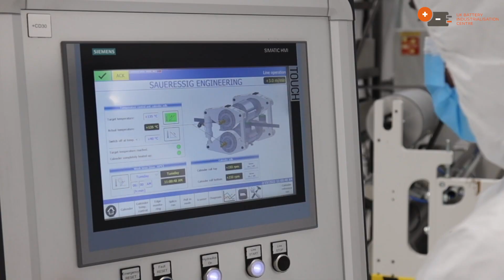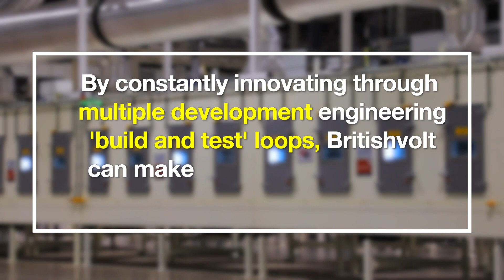Innovating to Create Next Generation Battery Cell Technology